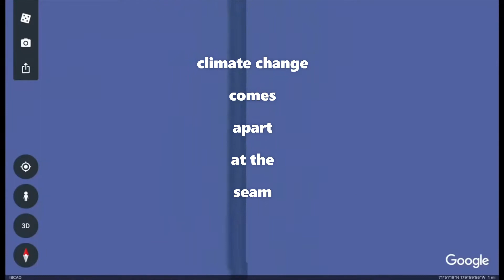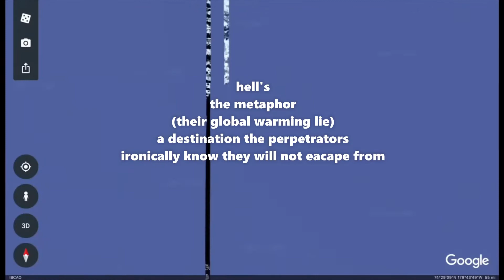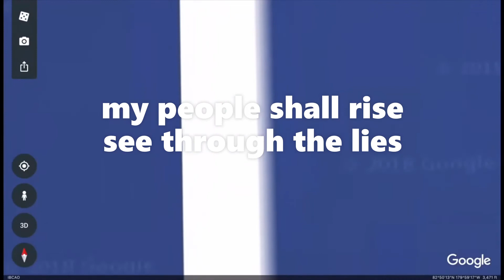#216 (b) The glitch (witch) in God's system.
Note: The wiki control box should read globe Earth is nasa's contrived nonsense.
This is a primate change video not flat earth where did it it mention a 'flat earth' you stupid numty's.

GLOBAL-WAR-MINGS-PRIMATE-CHANGE